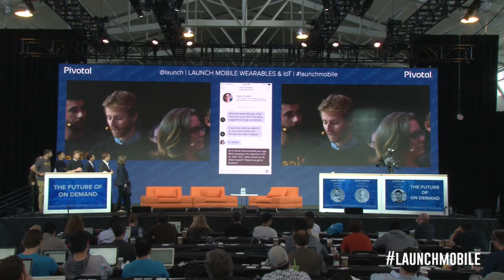Scout help travelers find off the beaten path locations from locals